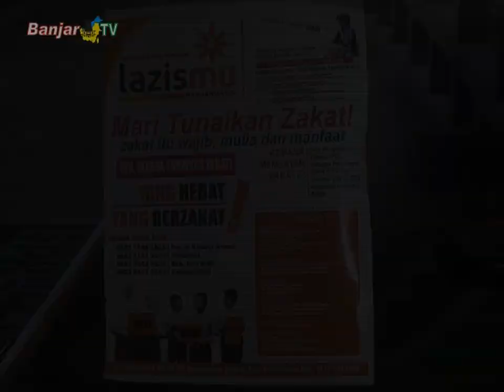PEDULI WARGA TERDAMPAK COVID-19, LAZISMU KOTA BANJARMASIN SALURKAN BANTUAN TAHAP V DI PANGERAN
Pemirsa BANJAR TV, kepedulian terhadap warga terdampak Covid-19, terus digalakkan Lazismu Kota Banjarmasin, yang secara bertahap menyalurkan bantuan para dermawan, kepada masyarakat yang memerlukan, rabu (03/06/20).